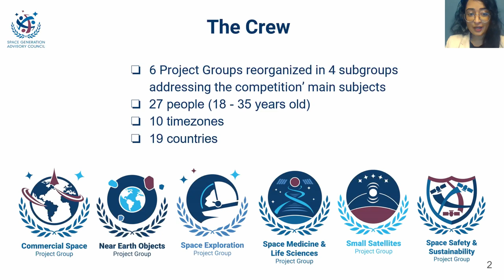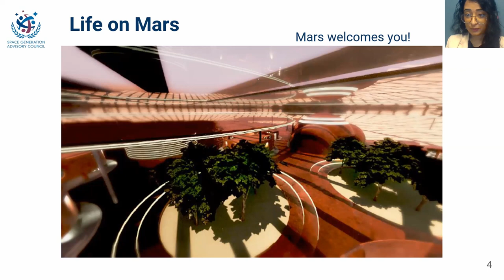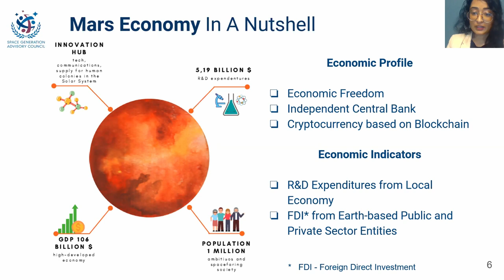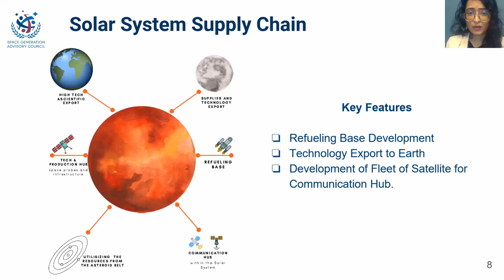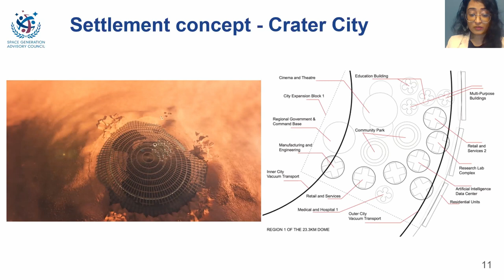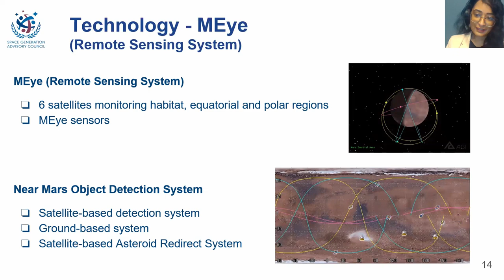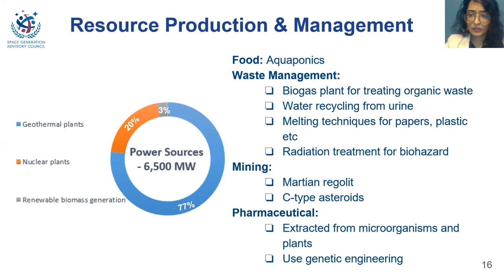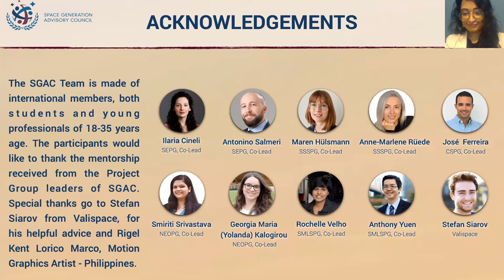Space Generation Advisory Council - City State Design Contest - 23rd Annual Mars Society Convention